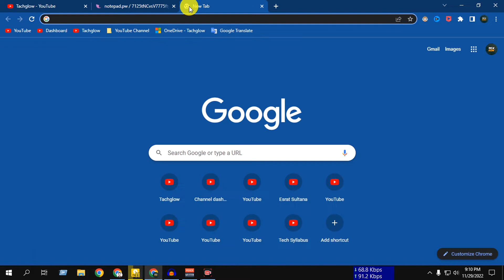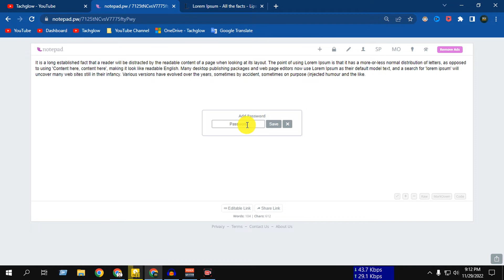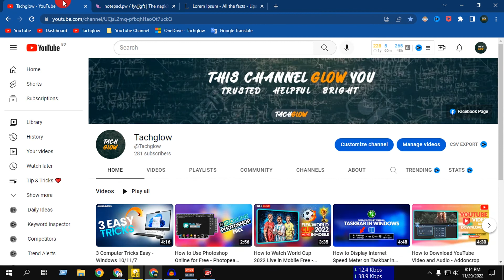Best Online Notepad 2022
Best Online Notepad

   Thank you so much!
   Tachglow.